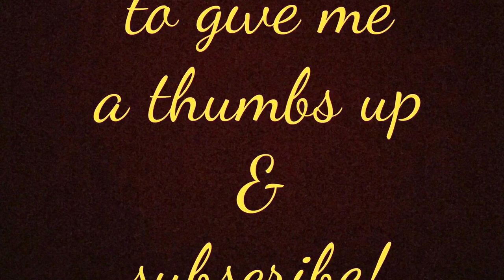Art Journal; Mixed Media; Peacock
Used Dylusions spray ink, acrylic paint, stencils, and paint markers.